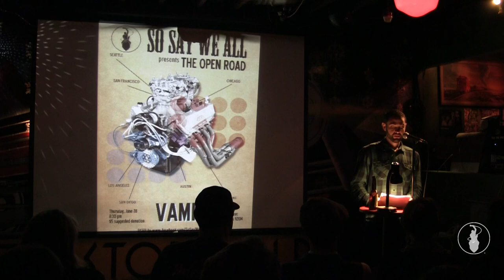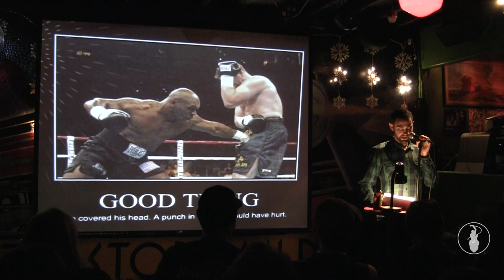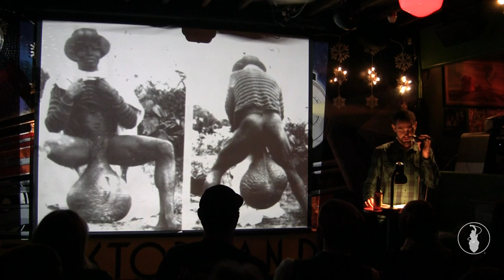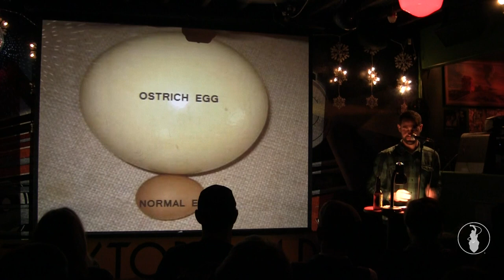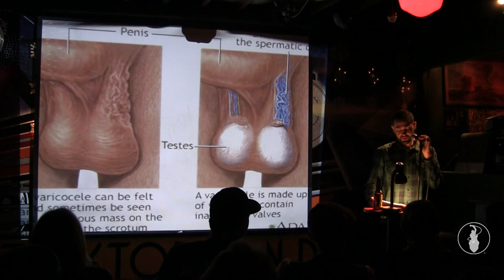Pat Johnson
Encore performances from previous shows in 2012. Recorded on December 2012 at the Whistle Stop in San Diego, CA. So Say We All.